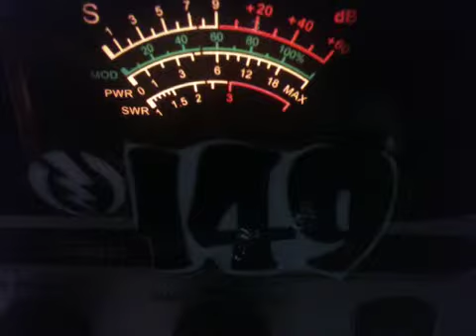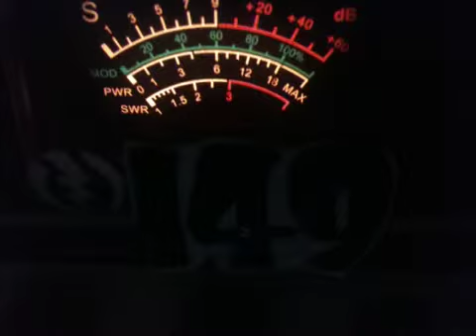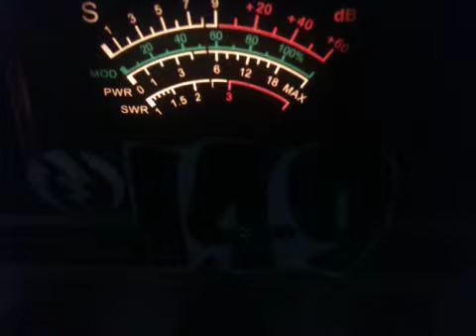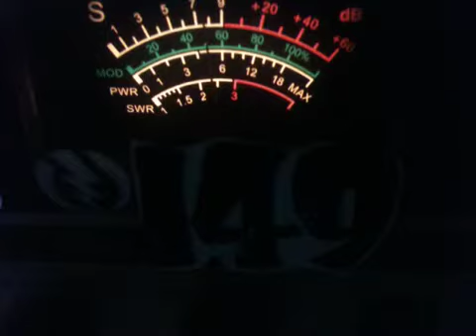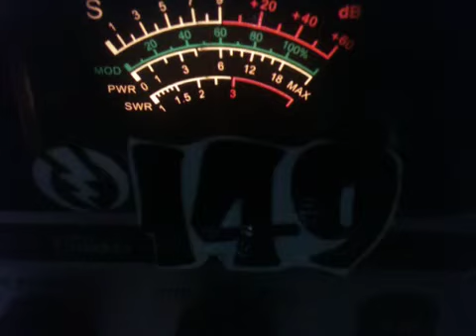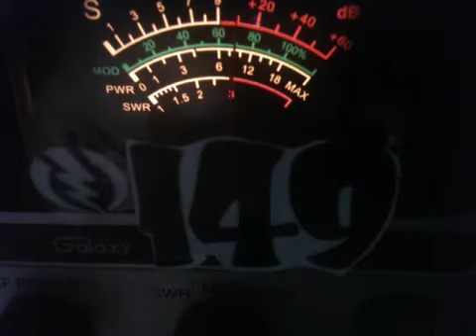808, HollowPoint, Walrus, NightStalker, ManDown, 333Tj Bord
149 Mini Grass, Hawaiian Rebels